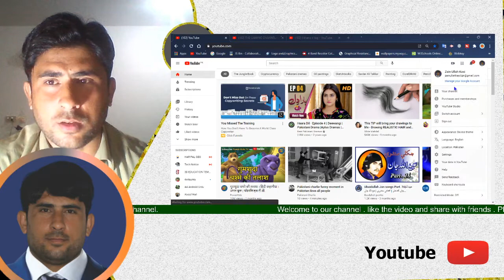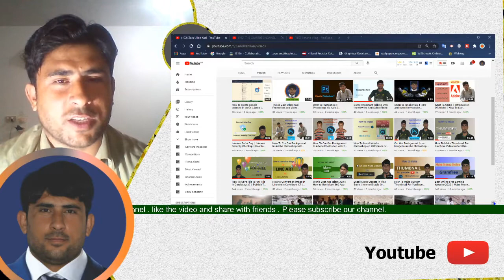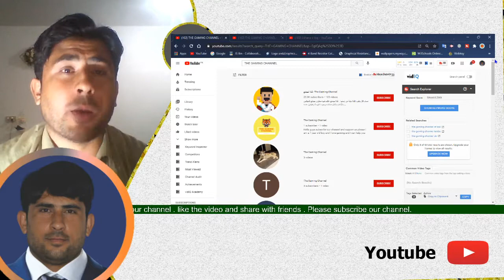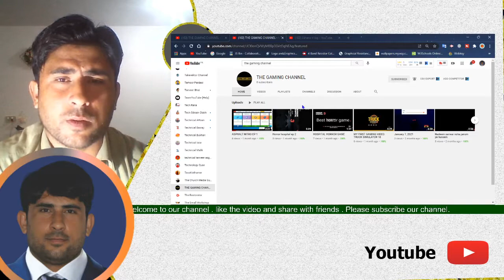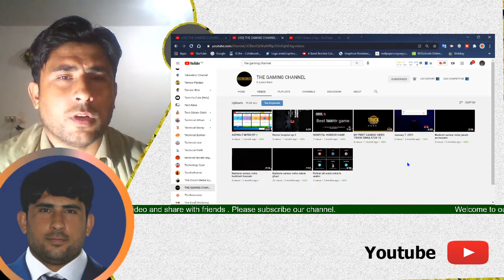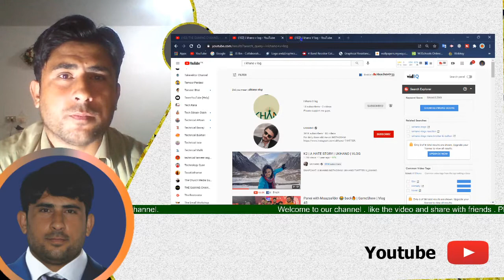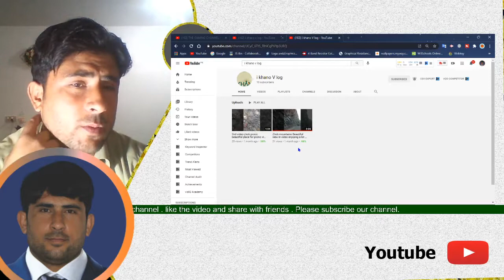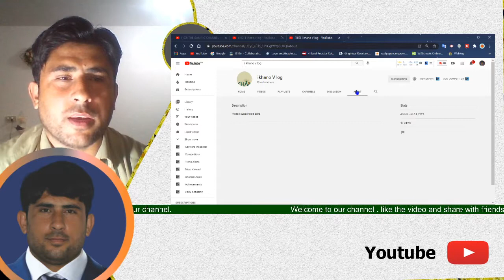Youtube Channel Checking And review Episode 1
I uplode 2 channel checking and review on this 2 channel.